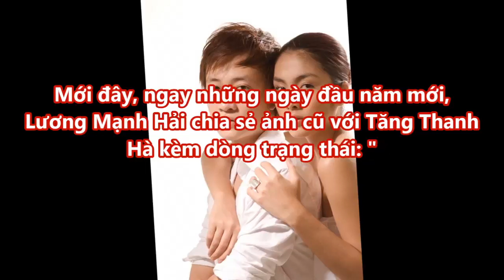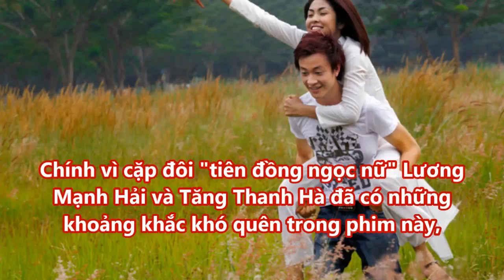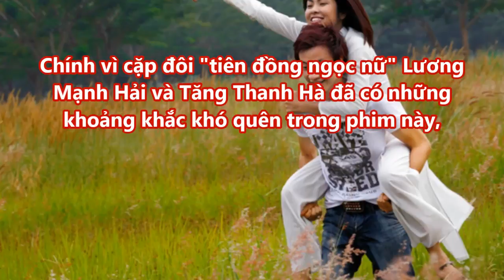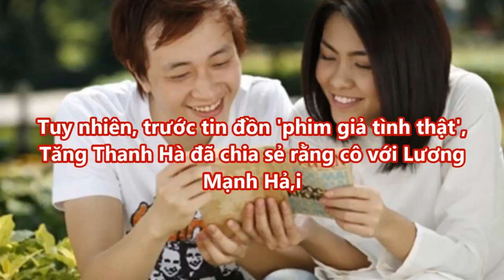Dù đã lấy chồng đại gia, Tăng Thanh Hà vẫn có 'người đàn ông quyền lực'